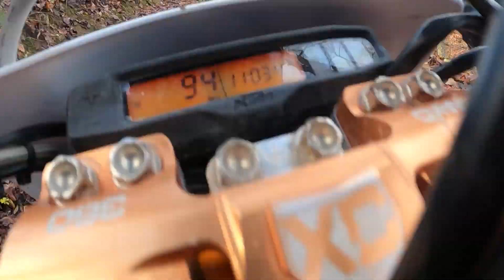RED BIRD CREST Trail Pt. 2